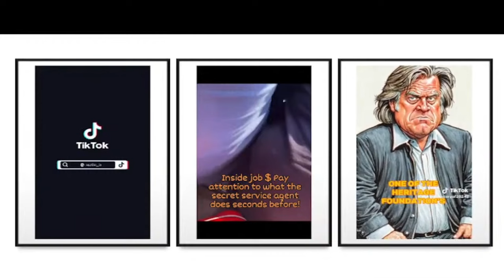DONALD TRUMP vs. BIDEN HARRIS, ARE THEY BLACK LISTING Trump? Was IT A FAKE ASSASSINATION ATTEMPT?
This segment is from the live performance I did on the Truth Show Live @thetruthshowlive . I attempted to post it on my TikTok, but it was banned. Not surprising.